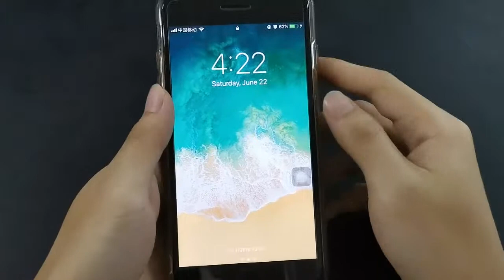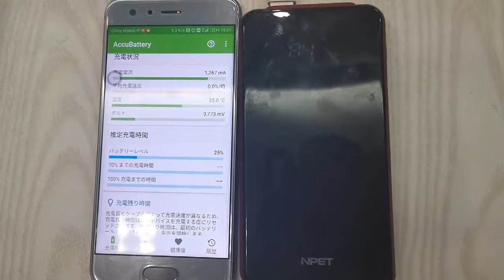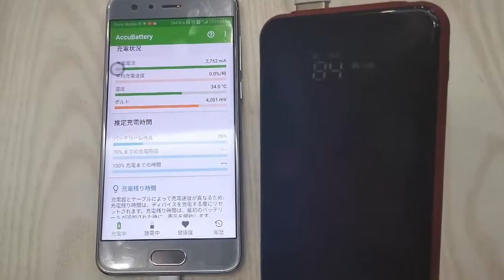NPET Wireless Power Bank Charging Test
This is a video about NPET 2-in-1 wireless power bank.
It features with QC3.0 quick charge (18w max output) and 10w wireless output.

Get your phone charged with fastest speed you ever seen with a power bank.